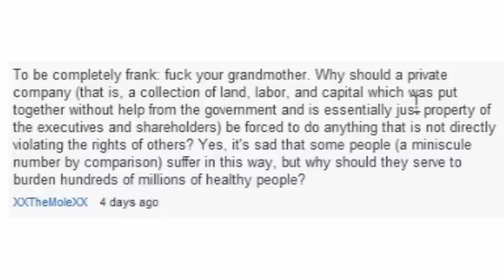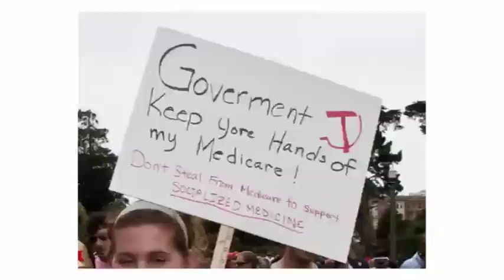Conservative Morals are screwed up - Why I Hate the World Ep. 74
Liberals need to take back the moral high ground when it comes to social issues.